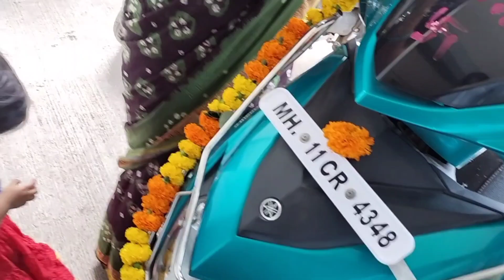Dasshera vlog familyvlog |दसऱ्याचा vlog Shrimayi chi दिवसभराची मस्ती